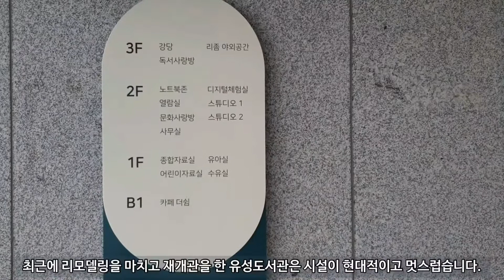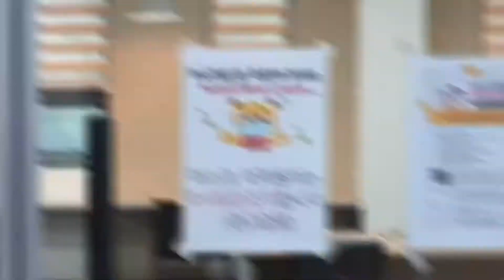대전 아이와 가볼만한곳 도서관 나들이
가족여행 전문가 편가여 단장 딥다추천하는 아이와함께 가볼만한곳 대전 도서관 나들이